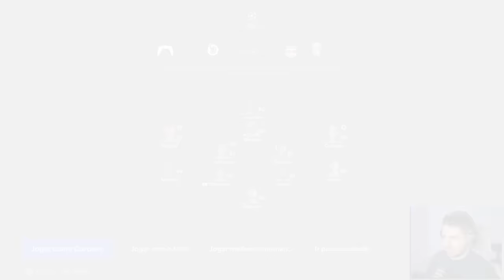GANHEI A BOLA DE OURO!!!! MC JOGADOR EAFC 24